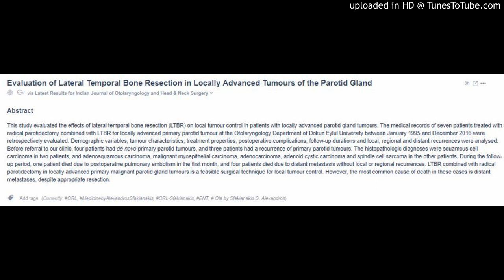Locally Advanced Tumours of the Parotid Gland,Lateral Temporal Bone Resection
Evaluation of Lateral Temporal Bone Resection in Locally Advanced Tumours of the Parotid Gland
via Latest Results for Indian Journal of Otolaryngology and Head & Neck Surgery
Abstract
This study evaluated the effects of lateral temporal bone resection (LTBR) on local tumour control in patients with locally advanced parotid gland tumours. The medical records of seven patients treated with radical parotidectomy combined with LTBR for locally advanced primary parotid tumour at the Otolaryngology Department of Dokuz Eylul University between January 1995 and December 2016 were retrospectively evaluated. Demographic variables, tumour characteristics, treatment properties, postoperative complications, follow-up durations and local, regional and distant recurrences were analysed. Before referral to our clinic, four patients had de novo primary parotid tumours, and three patients had a recurrence of primary parotid tumours. The histopathologic diagnoses were squamous cell carcinoma in two patients, and adenosquamous carcinoma, malignant myoepithelial carcinoma, adenocarcinoma, adenoid cystic carcinoma and spindle cell sarcoma in the other patients. During the follow-up period, one patient died due to postoperative pulmonary embolism in the first month, and four patients died due to distant metastasis without local or regional recurrences. LTBR combined with radical parotidectomy in locally advanced primary malignant parotid gland tumours is a feasible surgical technique for local tumour control. However, the most common cause of death in these cases is distant metastases, despite appropriate resection.

Add tags (Currently: ORL, MedicinebyAlexandrosSfakianakis, ORL-Sfakianakis, ENT, # Ola by Sfakianakis G. Alexandros)